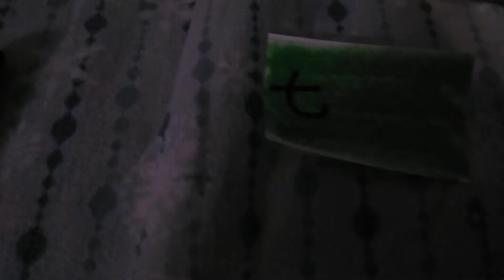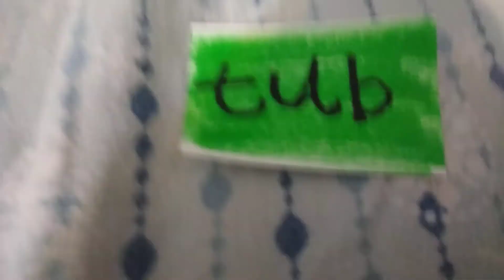Tiger Words tub